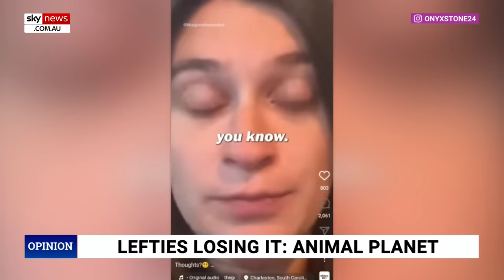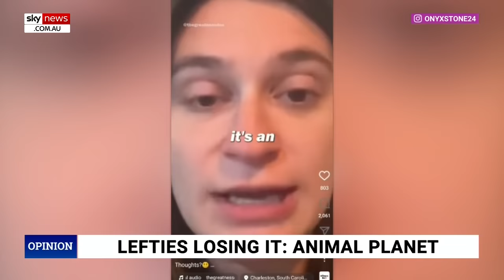'Lefties Losing It': Woman takes son to vet because he identifies as a cat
Sky News host Rita Panahi has reacted to a video of a woman who took her son to be treated by a vet because he identified as a cat.

“It’s becoming impossible to figure out what’s real and what’s parody,” Ms Panahi said.

In the video, the woman said the vet told her he could not treat her son because he had human anatomy.

“So while I do think that is a form of discrimination, because if my son says he is a cat, he is a cat – then he needs to be treated like one.

“But I’m not going to press charges because I know that he could lose his licence if he did work on my son.”